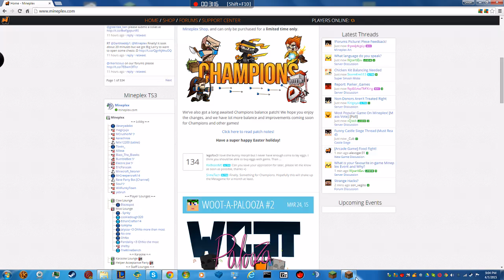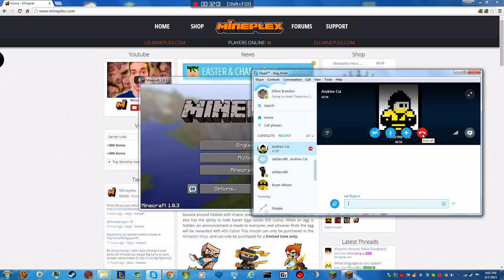Mineplex Episode 1 - Paintball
I play paintball and and talk to Andy! IP: US.MINEPLEX.COM or EU.MINEPLEX.COM